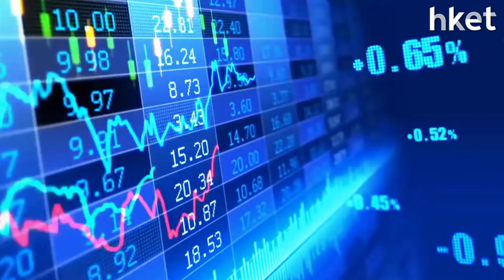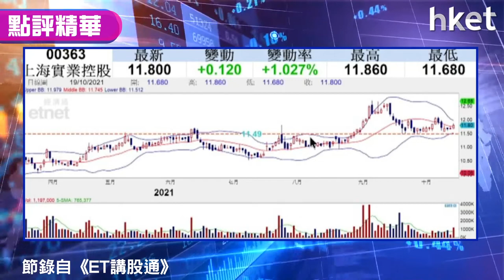【潛力股精選】孫運喜：上海實業（00363）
內房股現時估值低,，iMoney主編孫運喜認為大市喘定，恒指向上望空間不大，建議買入上海實業（00363），想知買賣策略？立即點擊收看／收聽。

Time code
00：00 - 港股今日市況速覽　友邦、小米跑贏大市
02：08 - 大市上揚　市場有壞消息抗體？
02：49 - 壞消息一：中美經濟數據未如理想
04：07 - 壞消息二：疫情憂慮再燃　英國疫情連續五日4萬宗以上
05：46 - 壞消息三：聯儲局主席鮑威爾股市大跌前拋售大量股票
08：06 - 觀眾問股：中芯國際 （00981） 26.6元有貨可返家鄉？
10：56 - 觀眾問股：福萊特玻璃 （06865） 可重上42.5元？
14：04 - 觀眾問股：吉利汽車 （00175） 前景如何？有回吐壓力？
16：50 - 觀眾問股：銀河娛樂 （00027） 現價可入手？
20：33 - 觀眾問股：兗州煤業 （01171） 走勢如何？
23：06 - 港股收市市況速報　如升到26000點可能有回吐
26：34 - 股票推介：上海實業 （00363）